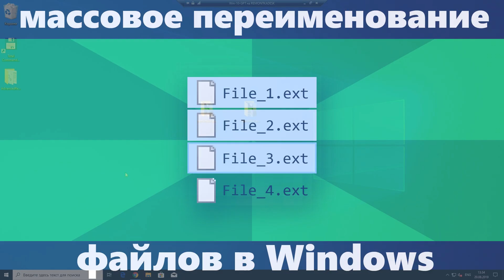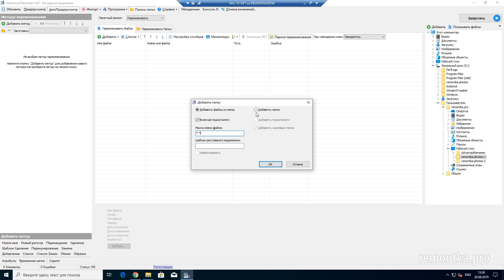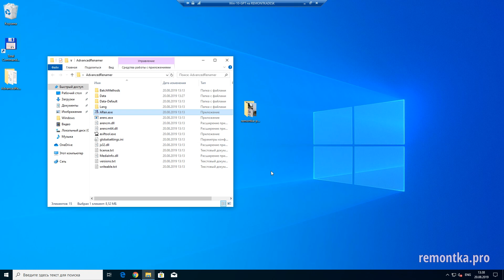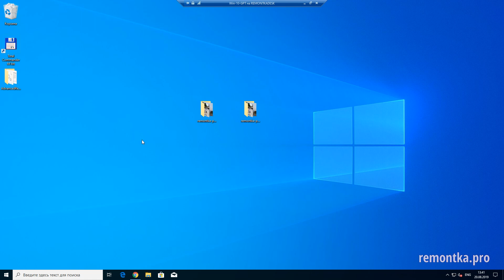Массовое переименование файлов в Windows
✅ Как выполнить массовое переименование группы файлов в Total Commander и бесплатной программе Adavanced Renamer
— пошаговая текстовая инструкция со способами массового переименования средствами Windows 10, 8.1 и Windows 7.

— программа для переименования группы файлов Advanced Renamer ⬇️
👉 Задонатить каналу и сайту: